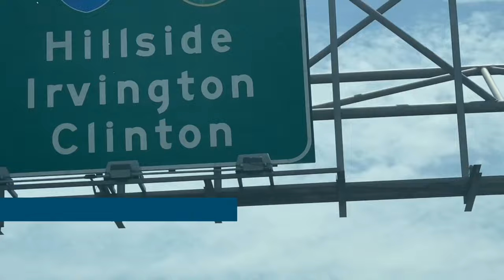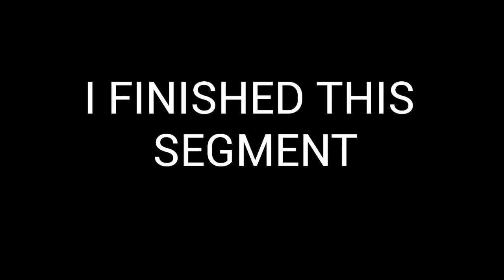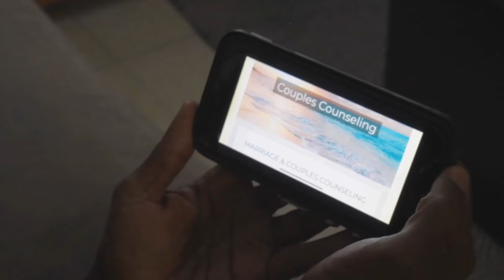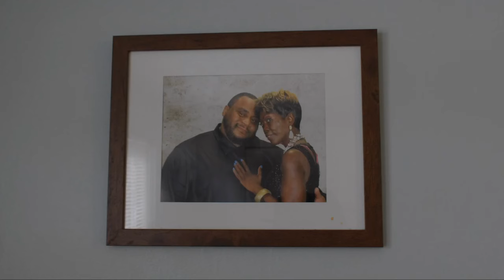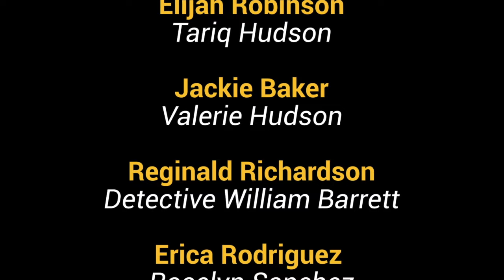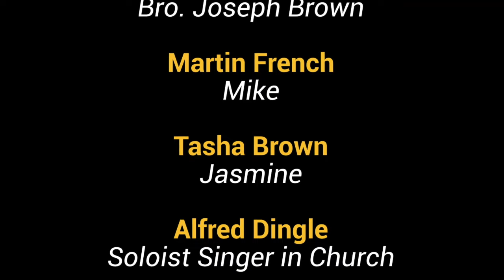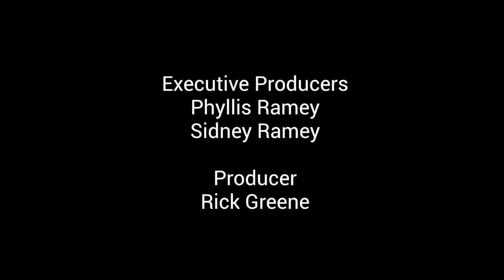Destiny 70 x 7 Movie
See what God will possibly allow when a partner in a marriage becomes unfaithful. Dramatic , emotional and suspenseful film with unexpected circumstances arriving throughout film.

Great Artist songs. You will not want to let this pass without seeing the miraculous move of God on screen before your very eyes.

Elijah Robinson is Tariq Hudson, Jackie Baker is Valerie Hudson, Reginald Richardson is Detective William Barrett and Erica Rodriquez is Roselyn Sanchez in this high emotion, complex film with surprise event that will put you on spiritual roller coaster! A must see and for your collections.

Top notch DJ Frankie Vibe reprises his role as Detective Welps. Reginald Richardson also reprises his role as Detective William Barrett.

The Award winning Gospel artist Darren Deac in his final role displays another God given gift in another phenomenal performance.

TK Diamond. supporting Actress of No Surrender displays her talent on this Faith Based motion picture. Tasha Brown, Disciple of Jesus shows what the Spirit can do with focus and trust.

Pastor and Gospel singer Alfred Dingle sings from his heart for God glory.

See Apostle Marvin Cratch as the fair but tough Captain Hayes in his reprised role in Destiny 70 x 7

Written, Directed and Produced by Apostle Sidney Ramey
Wardrobe & Make Up Producer Phyllis Ramey
Editor & Producer Rick Greene